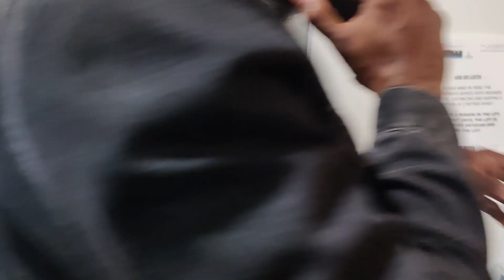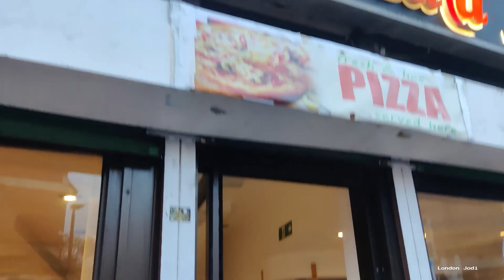A Day with us in London with a Drastic Weather changes |லண்டனில் ஒரு நாள்| DIML Vlog - Episode 2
In this vlog, join us on a journey through the eventful day of a couple in London as they navigate the unpredictable and dramatic weather changes that the city has to offer